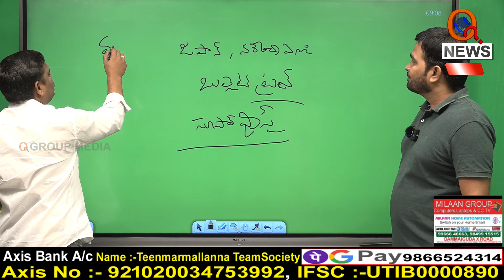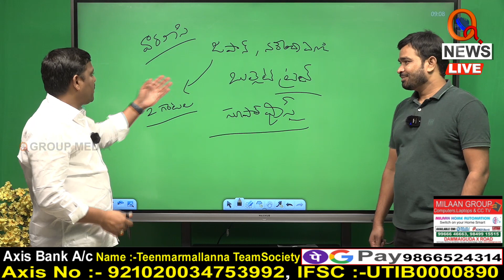జపాన్ మాజీ ప్రధాని మోదీని ఏం అడిగిండో తెలుసా |Teenmarmallanna I Shanarthi Telangana e-paper